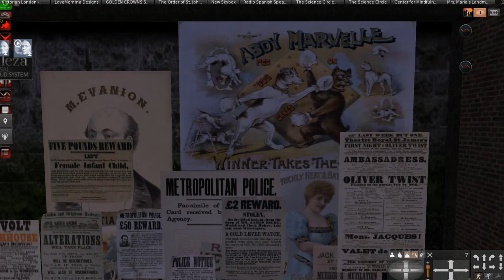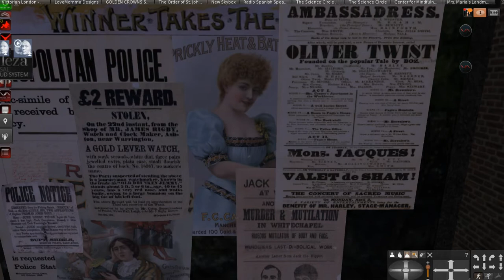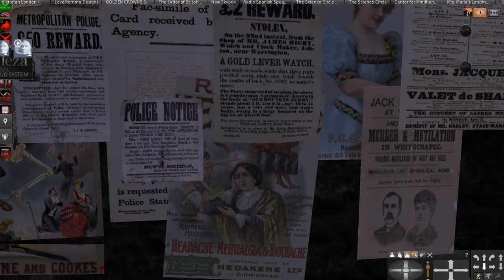Heroínas Victorianas 1